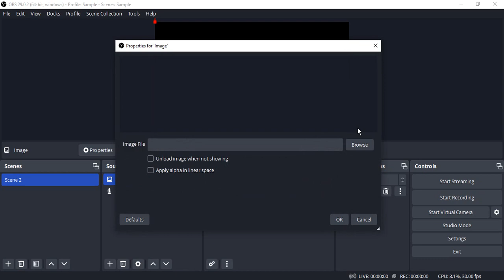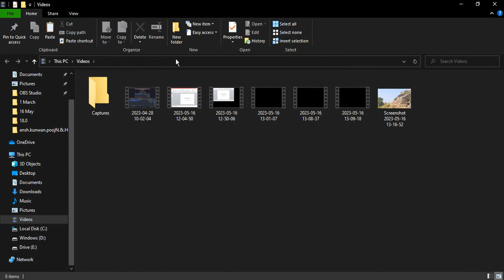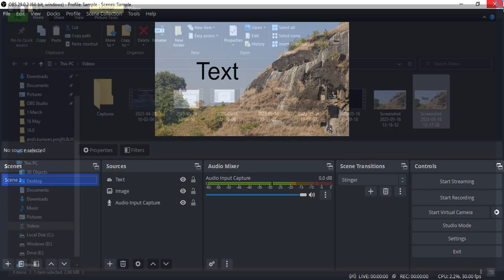How To Take Screenshot With OBS Studio | How to Take a Screenshot with OBS | OBS Tutorial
If you're wondering how to take a screenshot using OBS Studio, you've come to the right place. In this tutorial, we'll guide you through the steps to capture screenshots directly within OBS Studio.

OBS Studio is not only a powerful tool for recording and streaming, but it also offers a convenient feature to capture screenshots of your screen or specific sources.

Follow along as we demonstrate how to take a screenshot with OBS Studio. We'll walk you through the necessary settings and configurations to ensure high-quality screenshots.

Learn how to set up a scene and add the desired source you want to capture. We'll show you how to adjust the position, size, and visibility of the source within the scene.

Discover how to navigate OBS Studio's screenshot feature, choose the desired image format and quality settings, and define a convenient location to save your screenshots.

Whether you're capturing still images for tutorials, thumbnails, or documenting your streaming setup, taking screenshots with OBS Studio is a handy and efficient method.